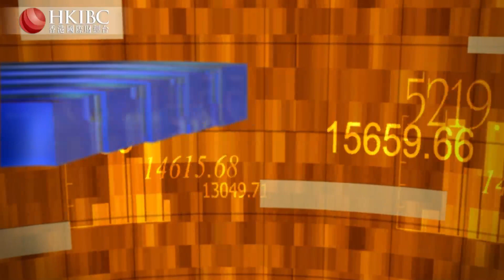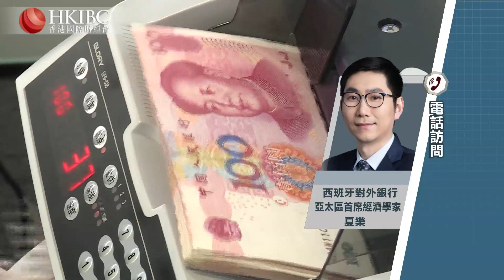「財經視界」美聯儲話鋒轉向，投資思路如何調整？@夏樂#香港國際財經台#HKIBC#20230511#